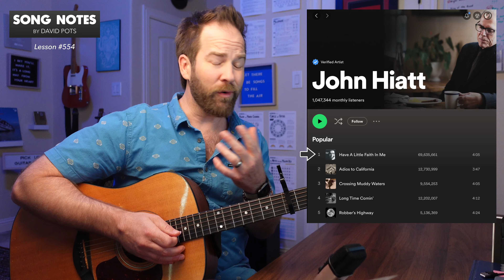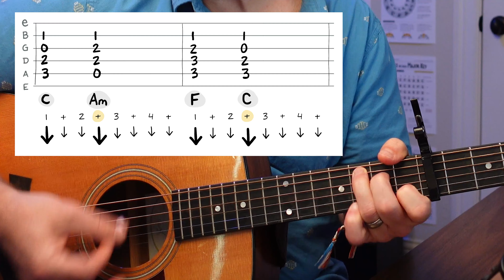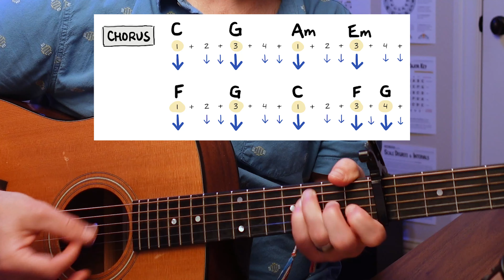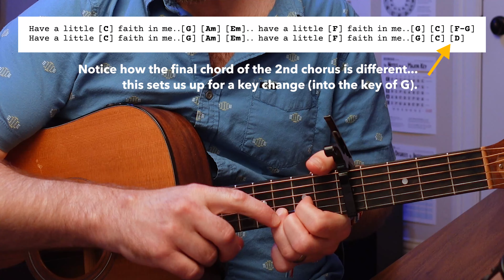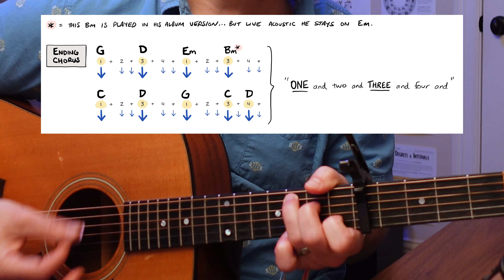Let's Play "Have a Little Faith In Me" by John Hiatt - Guitar lesson with rhythm & chords explained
In today's lesson I'll explain Have a Little Faith In Me, John Hiatt's hit song from 1987. While Hiatt originally recorded this on the piano, he sometimes plays a guitar version at his live concerts — which I'll teach in my video.

While his piano version is played in the Key of F, this guitar lesson uses capo 5th fret, which lets us use the Key of C chord family — making things much easier for us. I'll talk about the chords, adding flourish while strumming, and explain how the ending key change works as well.

- 0:00 Lesson Summary
- 1:08 Intro & Verse
- 2:39 Strumming
- 5:36 Chord Flourish
- 7:35 Chorus
- 10:23 Key Change & Ending